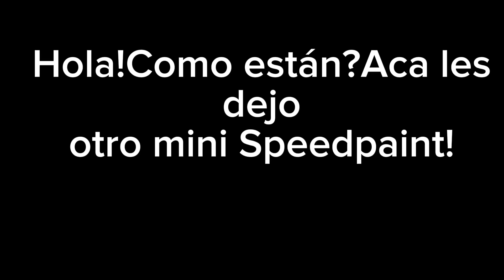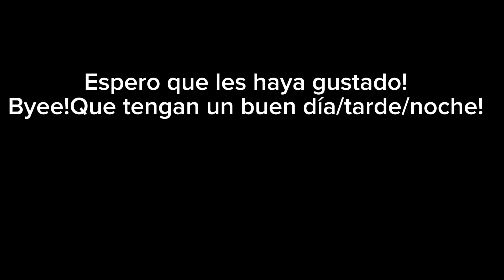SPEEDPAINT #2!-Mi primer oc de dragón(según recuerdo jaja)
Hola gente!Aca otro Speedpaint de un dibujo de dragón que hice ayer!Espero que les guste!

Musico:Tollan Kim